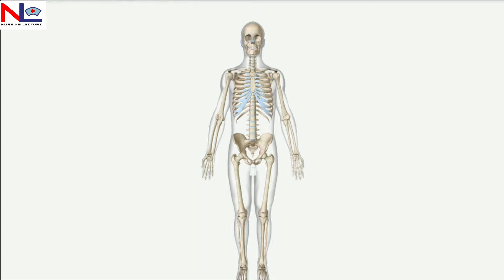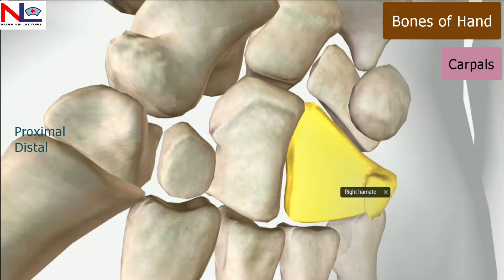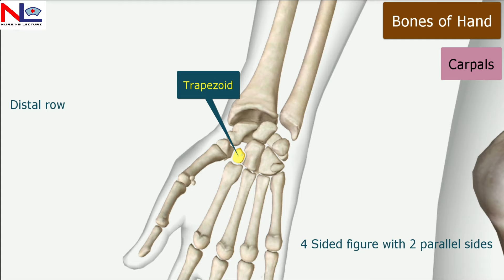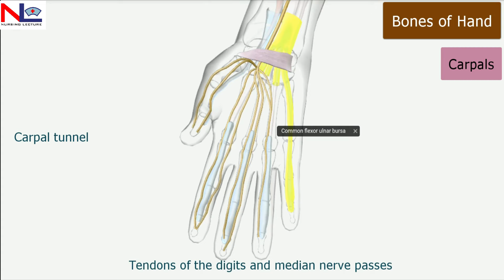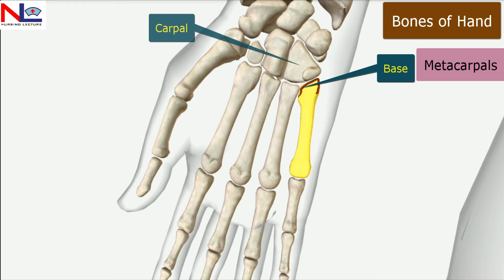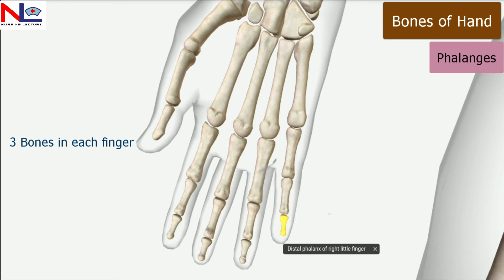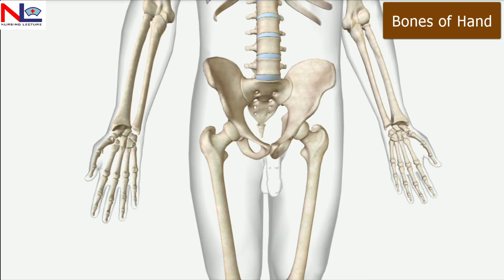Bones of Hand in Hindi | Upper Limb | Skeletal System | Nursing Lecture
There are 8 Carpals, 5 Metacarpals, and 14 phalanges in each hand.

 In this 3D animated Hindi version video, You will get the detail about these bones.